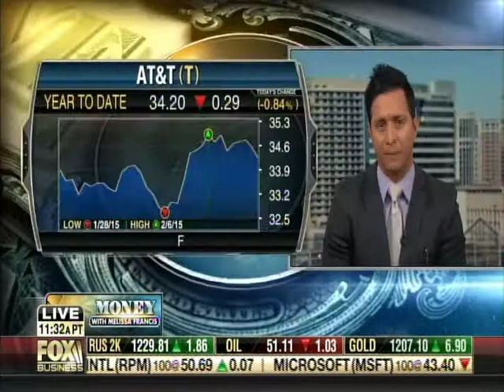AT&T privacy charges, cable tv reruns, and Bernie Madoff show: NewOak President James Frischling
NewOak President James Frischling on Money with Melissa Francis:
- AT&T charging for privacy
- Cable shows are being sped up to squeeze in more ad
- Richard Dreyfuss starring as Bernie Madoff in new mini-series